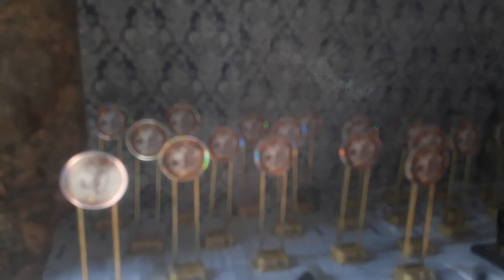28 de janeiro de 2022